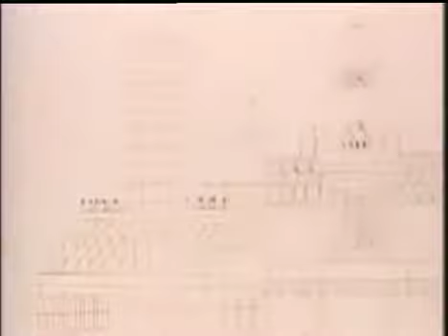Speed Racer - ep 07 - "Race Against The Mammoth Car" - part 1